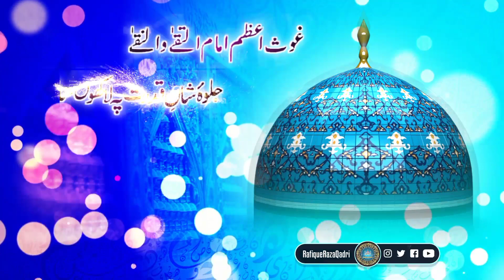Jumma Mubarak Status | Ghaus e Aazam Status | 11vi Sharif Status | Rafique Raza Qadri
Special Eid e Gousiya Status
best Status owais raza qadri | eid e Gousiya new whatsapp status |
Gouseaazam huzoorgouseaazam Huzur Gous e Aazam Whatsapp Status | Piran-e-Pir Kahete Hai